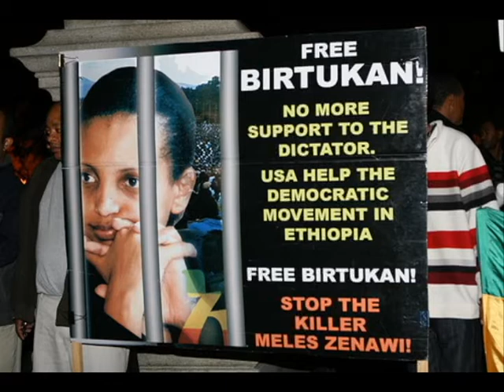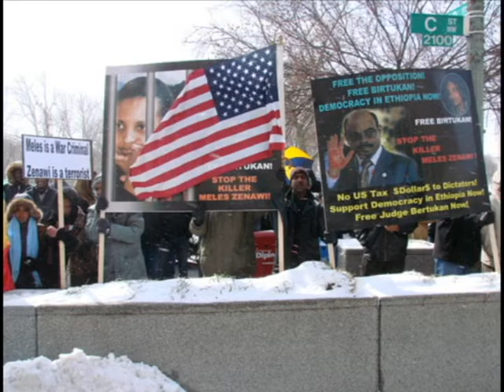Ethiopia: Set Them Free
Birtukan Mideksa and  thousands of political prisoners, journalists and civil society workers are suffering at various concentration camps. Birtukan is  sentenced to life imprisonment by a sham court that serves the minority bandits who are controlling Ethiopia.

Mideksa excelled at university and was appointed a federal judge in Addis Ababa. In 2002 she was assigned a case involving Siye Abraha, a former defense minister who had fallen out with Zenawi and was accused of corruption. Mideksa released him on bail — a rare show of judicial independence in Ethiopia — but when Abraha left court he was immediately rearrested and jailed.

Birtukan was initially arrested after the 2005 election. Upon her release she set about bringing together the various opposition groups from 2005 and helped found the Unity for Democracy and Justice, of which she was elected chairperson. Her age and gender made this extraordinary.

In November 2008 Mideksa told an audience of Ethiopians in Sweden that her pardon had come as a result of negotiations rather than an official request made through legal channels. Although people who were in jail with her said this reflected the truth, the government said it equated to denying asking for a pardon, and sent her back to jail.

The minority rulers say the more we make noise the more difficult it will be to get Birrtukan Mideksa out, said one Western diplomat, speaking on condition of anonymity.